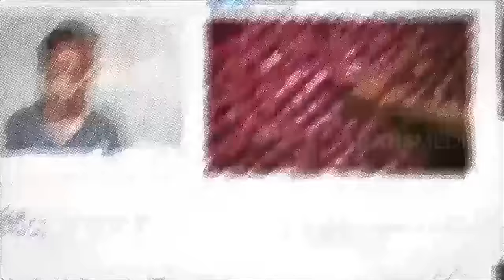ANDHIKA DAN WENDI BERANTEM LAGI! | LAPOR PAK! (22/03/22)* Part 4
Kemaren berantem gara-gara Kiky, sekarang Andhika dan Wendi berantem gara-gara makanan! Daripada berantem terus sama temen, mending nonton LaporPakTRANS7 sambil nyemil keripik jagung yang enak!
LAPOR PAK!